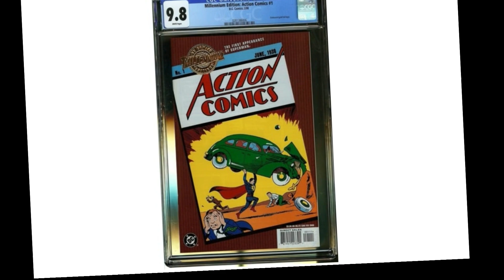Bande dessinée Action Comics No.1 Valeur aujourd’hui : 3,2 millions de dollars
Les objets de collection qui s’arrachent aux enchères aujourd’hui
Ces objets sont pour la plupart anodins et font ou ont fait partie de notre maison à un moment donné.
à un moment donné, ils peuvent valoir plusieurs millions une fortune pourquoi les jeter et  ne pas en profiter .
j ai écore 300 vidéo sur ses monstres . je vais vous étonner mes amis .